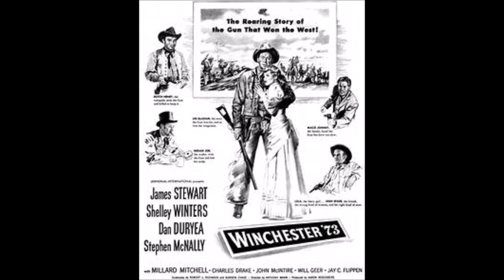Winchester '73 (Lux Radio Theatre) (1951)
Original Airdate: Nov. 12, 1951  (Winchester ’73)

From Hollywood, this edition of Lux Radio Theatre starred Jimmy Stewart, Steven McNally, Julia Adams, Herb Butterfield, William Conrad, Wally Maher, Bill Johnstone, Jack Mather, and James Best among others. The story was adapted for radio by S. H. Barnett and the announcer was John Milton Kennedy. Your producer was William Keiley. Goodnight.

Lin McAdam and 'High-Spade' Frankie Wilson arrive in Dodge City, Kansas, and just in time to see a man forcing a saloon-hall girl named Lola Manners onto the stage leaving town. Once the man reveals himself to be Sheriff Wyatt Earp, Lin backs down. Earp informs the two men that firearms are not allowed in town and they must check them in with Earp's brother Virgil. Lin and his nemesis, Dutch Henry, see each other in the saloon, but are unable to fight due to the presence of Earp. Lin, however, enters a shooting competition, contending against Dutch Henry among others. They end up the two finalists for a highly coveted "One of One Thousand" Winchester 1873 rifles. Lin wins by betting that he can shoot through a stamp placed over the hole of a round piece from an Indian necklace. Defeated, Dutch claims that he is leaving town, but instead goes to Lin's room at the boarding house and ambushes Lin, stealing the rifle. Dutch and his two cohorts leave town with Lin and High-Spade in hot pursuit.

This love story adventure involves numerous characters often in hot pursuit of the highly valued rifle and holds all the elements of conflict and emotion that make westerns such entertaining tales.